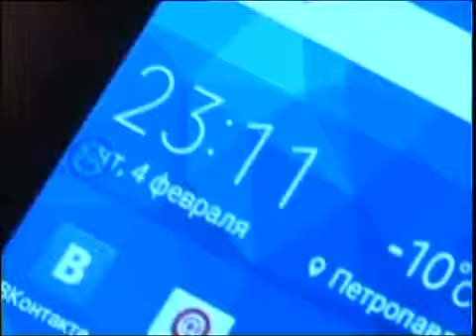каз ДВД рейд